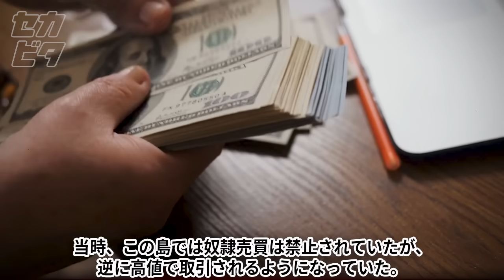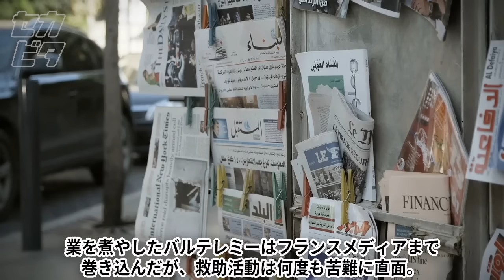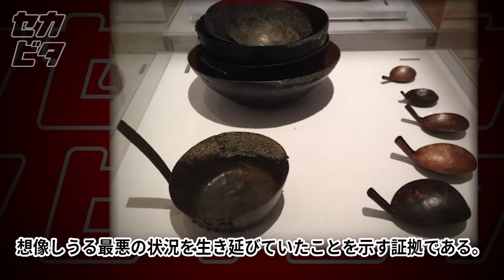奴隷60人が絶海の孤島に捨てられ15年後に生還！一体どうやって生き延びたのか？